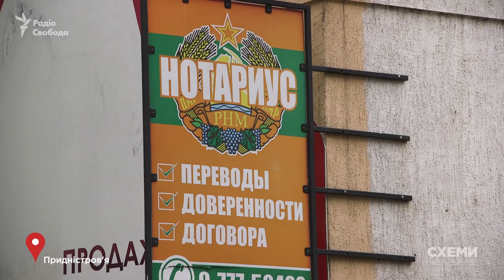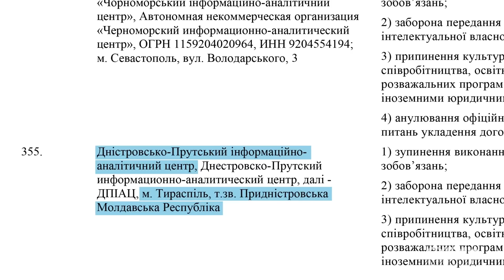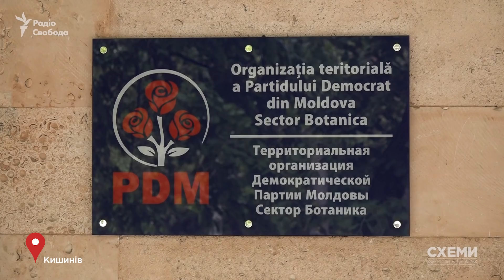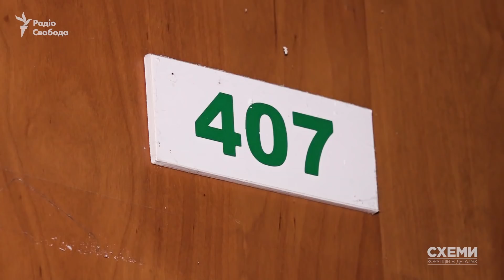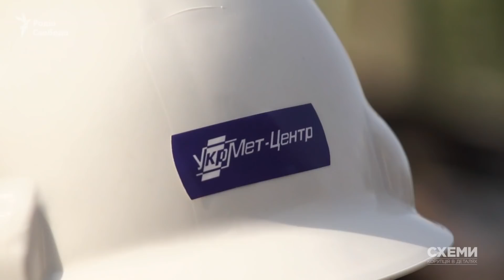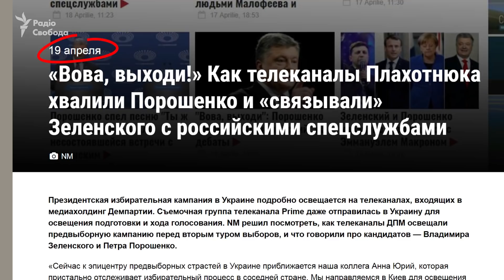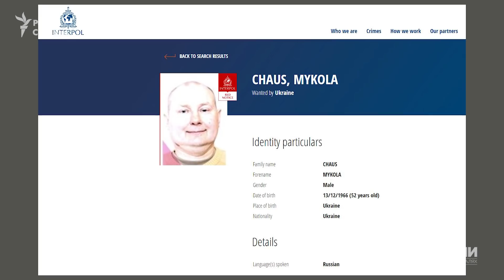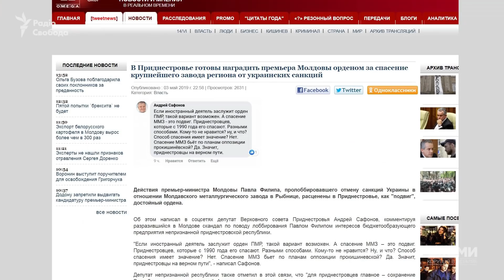Як Порошенко та Плахотнюк рятували від санкцій металургійний завод в Придністров’ї || СХЕМИ №215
Напередодні першого туру виборів президента Петро Порошенко фактично зробив послугу проросійським сепаратистам у Придністров’ї – всупереч геополітичним інтересам України. РНБО за прямою вказівкою з Банкової зняла санкції з великого
«Молдовського металургійного заводу», розташованого в Придністров’ї – який давно не платить податки в бюджет Молдови, і з якого годуються сепаратисти. Україна
внесла «ММЗ» у санкційний список ще в 2018-му, обмеживши постачання туди українського металобрухту – ключової сировини для його прибуткової роботи.

Та «Схеми» спільно з центром розслідувань RISE Moldova, встановили, що в період дії санкцій експорт брухту з України не зупинився: його продовжили ввозити на територію невизнаної «ПМР» через фірму-посередника. Яка, до того ж, пов’язана з найбільшим олігархом і неофіційним лідером Молдови Плахотнюком. ЗМІ обох країн неодноразово писали про його дружні стосунки та партнерство з Петром Порошенком, визнавав це і сам Плахотнюк. Що змусило Петра Порошенка різко змінити своє ставлення до підприємства, яке фінансує сепаратистський режим в сусідній державі? Невже його давнішня дружба з молдавським олігархом Плахотнюком змогла переважити геополітичні інтереси України?

Автор: Валерія Єгошина та Володимир Тхорік

Головний редактор і ведуча: Наталія Седлецька
Редактор: Кіра Толстякова